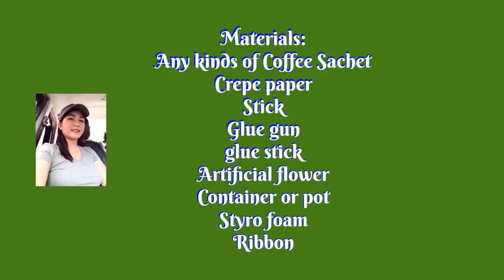DIY: COFFEE SACHET BOUQUET GIFT IDEA'S | J4 Vlogs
I'm new to DIY, just share this to all of you guys my Simple Coffee Sachet Bouquet.
I hope I can make more DIY, sooner or later.. I am really appreciate your suggestion and comment. Stay safe and God Bless everyone.

DIY: HOW TO MAKE COFFEE SACHET BOUQUET

Sa mga mahilig sa Kape, ito ang pwedeng pang regalo.
Sulit na sulit at Swak na swak sa budget.

Sali na mga Ka Youtubers

DIY: COFEE SACHET BOUQUET GIFT IDEA'S
Please Support to grow my Youtube Channel